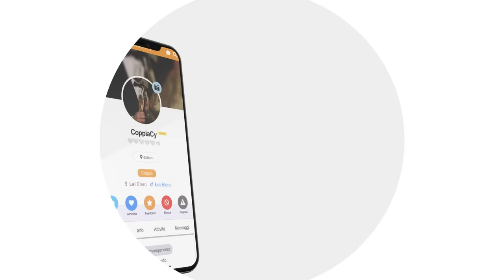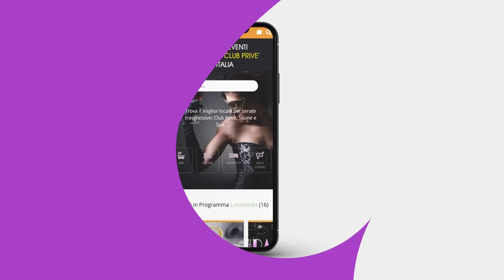Cap d'Agde: TUTTO sul villaggio naturista (e SCAMBISTA) più famoso al mondo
Cap D'Agde il villaggio naturista francese 🇫🇷  più famoso al mondo è sempre al centro di infinite discussioni nel mondo libertino😎 .🔝✔️♥️C'è chi lo ama e chi lo odia. Chi proprio non può fare a meno di trascorrere tutte le vacanze estive a Cap D'Agde e chi invece non riesce a trascorrere più di qualche giorno in questo paradiso terreste.

Diciamolo, in fondo è un paradiso terreste: le persone girano nude, esattamente come Adamo ed Eva👫 , e si respira un senso di libertà che difficilmente troverete altrove.

Come diciamo sempre, dovete vivere sulla vostra pelle le esperienze; è giusto documentarvi, informarvi, ma poi dovete mettervi in discussione e sperimentate⭐️. Questo consiglio generale vale ancor di più per Cap D'agde🇫🇷 !

Noi riteniamo che trascorrere dei giorni nel villaggio naturista Cap D'adge sia una tappa obbligatoria per ogni coppia libertina♥️. Per noi il villaggio naturista Cap dagde è promosso🔝, è stata una bellissima esperienza🔝, impegnativa lo ammettiamo🌪, ma che ci ha regalato emozioni che difficilmente abbiamo provato in altri posti♥️
💥CHI SONO?💥
Sono Mia, fondatrice di Libertine Queen, la Community per coppie più esclusiva d’Italia.
Siamo inoltre i migliori organizzatori party privati per coppie d’Italia e d’Europa.

Libertine Queen è il punto di riferimento per le coppie scambiste e coppie libertine in Italia.
Su YouTube vi do informazioni ed approfondimenti per aiutarti a capire lo stile di vita della coppia scambista.
🏆 LA COMMUNITY🏆
Ci avete chiesto in tantissimi un luogo online sicuro e dedicato esclusivamente alle COPPIE, dove potersi conoscere in totale libertà e serenità. Non potevamo ignorare la vostra richieste.

✅ SOLE COPPIE no single

✅ TUTTI I PROFILI VENGONO VERIFICATI prima di poter accedere all’interno

✅ SEMPLICITÀ E INTUITIVITÀ di utilizzo

🥇 I PARTY 🥇
Siamo i MIGLIORI ORGANIZZATORI DI PARTY PRIVATI ESCLUSIVI PER SCAMBISTI in Italia ed Europa.

Ogni party raggiunge il Sold Out di coppie iscritte. Si uniscono coppie provenienti da tutta Italia ed Europa, contribuendo a rendere i nostri party delle vere e proprie esperienze che vanno oltre al concetto di festa per coppie scambiste.
Ai nostri party si accede solo su selezione, per candidandovi dovrete compilare il modulo “iscrizione party” che trovate sul nostro sito. Questo garantisce la presenza di coppie reali in linea con la nostra filosofia.

Vi ricordo che lo scopo del canale è puramente informativo. Quello che sentirete e vedrete nel video è frutto della mia opinione personale sul mondo libertino e scambista. Quindi vi invito a verificare sempre ogni informazione appresa prima di intraprendere qualsiasi tipo di avventure/esperienza nel contesto libertino e scambista.

00:00 il viaggio verso Cap  D'Agde
03:00 arrivati a Cap D'Agde
03:40 Cap d'Agde le nostre prime impressioni e le spese di viaggio
07:37 la libertà di Cap D'Agde e come viverlo
09:25 com'è strutturato Cap D'Agde
11:50 i club di Cap D'Agde
14:00 dove dormire a Cap D'Agde
15:24 dove mangiare a Cap D'Agde
16:21 clima, età e costo della vita a Cap D'Agde
21:00 considerazioni finale su Cap D'Agde